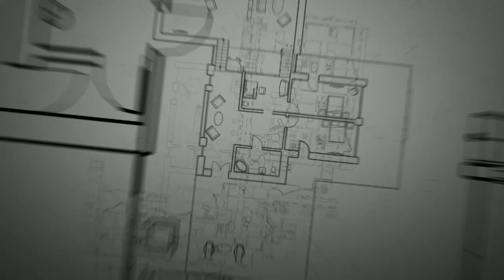Granite Ramp Cost & Full Details in Telugu // Granite Ramp Installation All Materials Price Telugu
telugubuildingconstruction graniteramp Granite Ramp Cost & Full Details in Telugu // Granite Ramp Installation All Materials Price Telugu